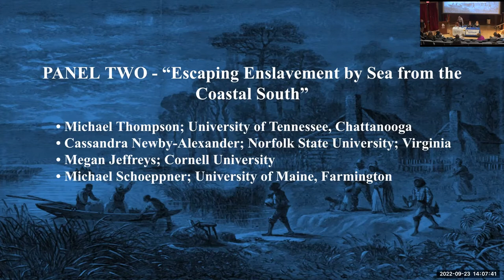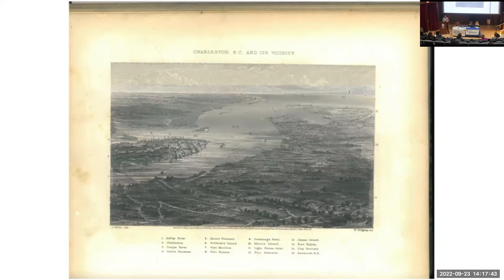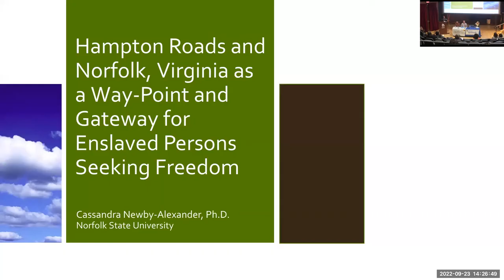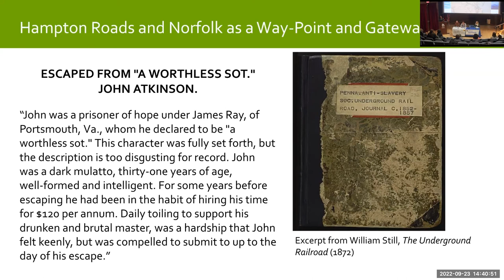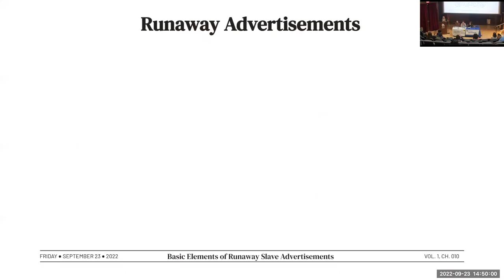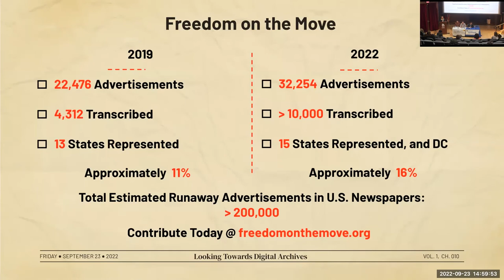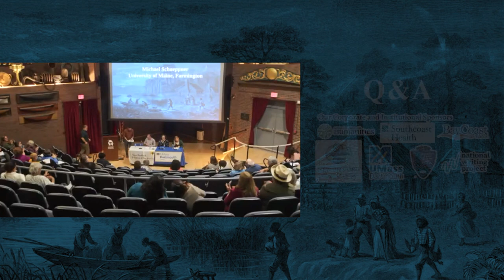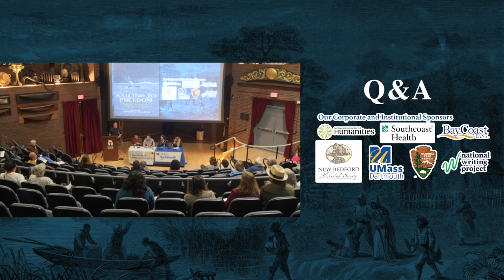Sailing to Freedom Panel Two: "Escaping Enslavement by Sea from the Coastal South"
Panelists:
• Michael Thompson; University of Tennessee, Chattanooga
• Cassandra Newby-Alexander; Norfolk State University; Virginia
• Megan Jeffreys; Cornell University
• Michael Schoeppner; University of Maine, Farmington

Thank you to the contributing authors to the Sailing to Freedom volume, our keynote speaker, Fergus M. Bordewich, and other historians for a conference that examines the historical record and recent research about the maritime Underground Railroad.

The assembled scholars and historians shared their various views and expertise about the experiences of freedom seekers and those who assisted their escape from enslavement through the maritime Underground Railroad.

Presentations and lectures were held on September 23, with September 24 reserved for visiting Underground Railroad sites in New Bedford. The conference was free and open to the public.

Major funding for the exhibition “Sailing to Freedom:
Maritime Dimensions of the Underground Railroad”
has come from the National Endowment for the Humanities
through a National Writing Project “More Perfect Union”
grant and the New Bedford Historical Society.

 contributors for
financial support
 of the exhibition:

New Bedford
Historical Society
 • Office of the
Provost, University
of Massachusetts
Dartmouth
• New Bedford
 Whaling National
Historical Park
• BayCoast Bank
Foundation
• Southcoast Health
Foundation
• Law Firm of Lang,
Xifaras, and Bullard.

following institutions
and individuals fo r
the use of images
 from their collections:
New Bedford Free
Public Library • The African
American Museum
of Philadelphia
 • The American
 Antiquarian Society
• The Maryland
Center for History
and Culture
• Lee Blake
• Carl J. Cruz.

following individuals
 for research in
support of the
exhibition:

Daphne Jonsson
• Megan Jeffreys
• Shawn Quigley
• Kate Blackmer
• Jonathan Schroeder
• Lee Blake
• Carl J. Cruz
 • Lynda Ames.

Co-Curators

Michael Dyer (Curator of Maritime History; New Bedford
Whaling Museum)
Timothy Walker (Professor of History; University of Massachusetts
Dartmouth)

You can support the  New Bedford Historical Society and follow us on the following platforms:

Visit the New Bedford Historical Society in-person:
21 Seventh St, New Bedford, MA, United States, 02740